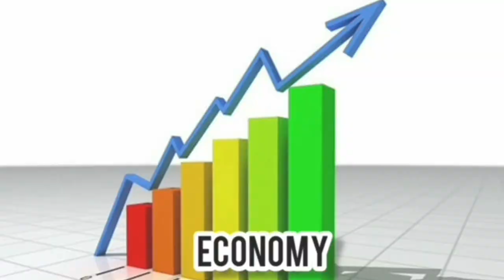Maveeran Alagumuthu Kone History | Tamil | AK TK OK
in this video I explained alagumuthu Kone

Indian freedom fighter in 17's centuries.

Maveeran Alagumuthu Kone (11 July 1710 – 19 July 1759), from Kattalankulam in Thoothukudi District, was an early Chieftain and freedom fighter against the British presence in Tamil Nadu. Born into a Konar family, he became a military leader in the town of Ettayapuram, and was defeated in battle there against the British and Maruthanayagam's forces. He was executed in 1759.